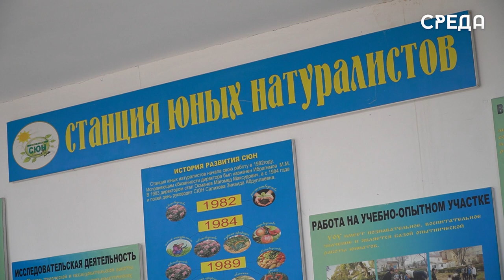На базе Станции юных натуралистов состоялась 25 Республиканская олимпиада по школьному краеведению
12 февраля в рамках мероприятий, приуроченных году семьи, на базе Станции юных натуралистов города Каспийска состоялась 25 Республиканская олимпиада по школьному краеведению на тему: «Моя семья в летописи республики». Проводится конкурс  Государственным автономным учреждением дополнительного образования РД.